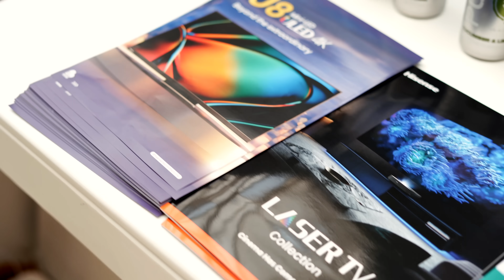Hisense U8 Launch Highlights | Laser TV Display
The display of our Laser TV in the Hisense U8 Launch event left many in awe. So thrilled to see everyone immersed and enjoying the next-gen viewing experience. Thanks for being part of this moment!